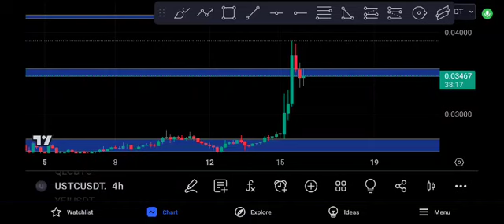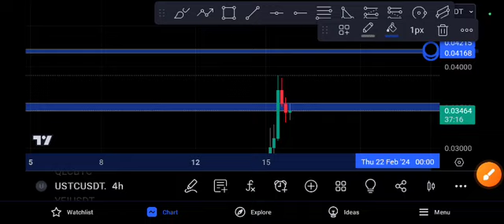USTC Coin Unbelievable! USTC Price Prediction